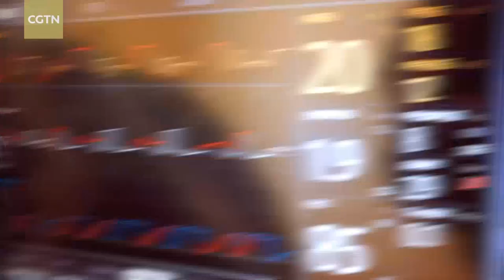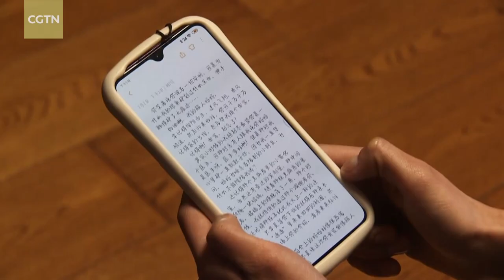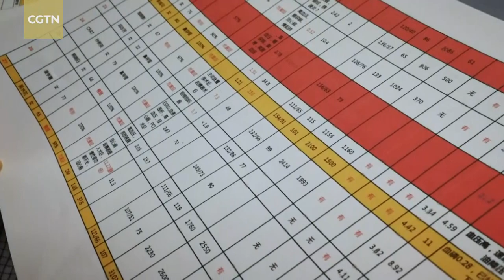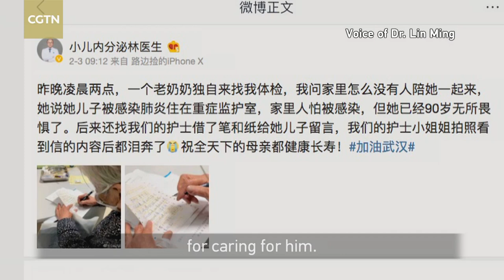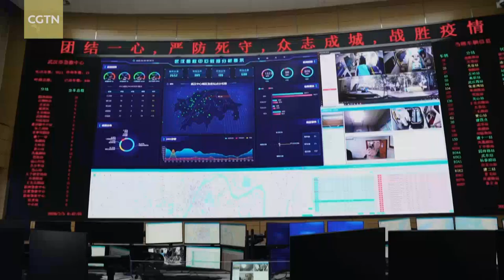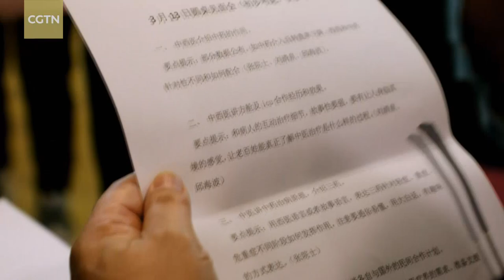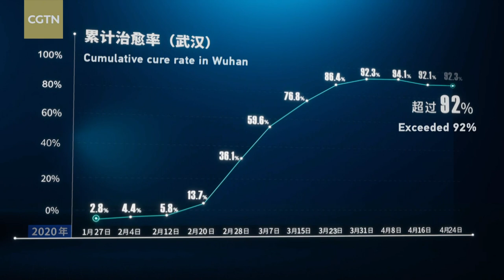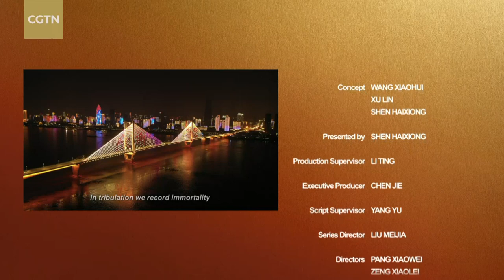Together Against COVID-19 Ep. 2: A Fight for Life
The coronavirus was a new type of virus that had never been encountered before. For medics in Wuhan, it's a life-or-death battle, a race against time. They look like ordinary people dressed in white coats, but in reality, they are soldiers. Confronting the challenge, standing strong and never retreating. For more in-depth stories on the COVID-19 front line, watch the six-episode documentary "Together Against COVID-19."